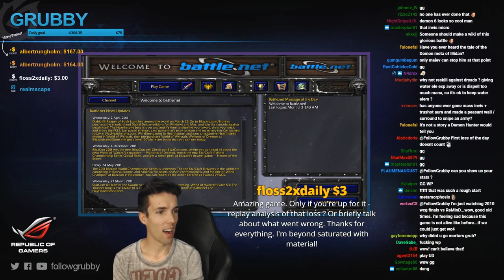Grubby | Warcraft 3 The Frozen Throne on Battle.net | HU v NE - The Race to Demon 6 - Terenas Stand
When you play NE and they choose Demon Hunter, it's always a race before he hits level 6. (Game Played 2-July-2017)
Note: Although this was on bnet, they dont have true 16:9 (unstretched) without disallowed 3rd party programs